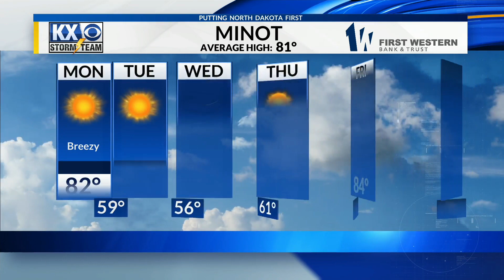A dry and smoky start to the week, winds increasing midweek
Meteorologist Stone Schafer's Monday morning KX Storm Team forecast